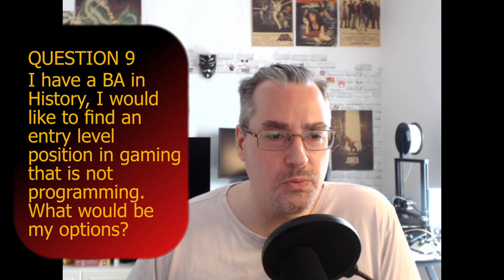Ask Dave Anything - Game Industry Part 01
Music
- Elior – Walls